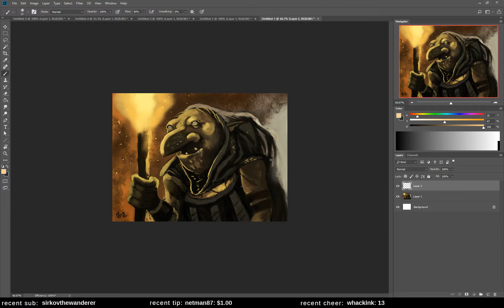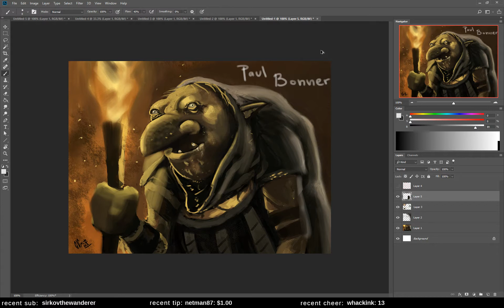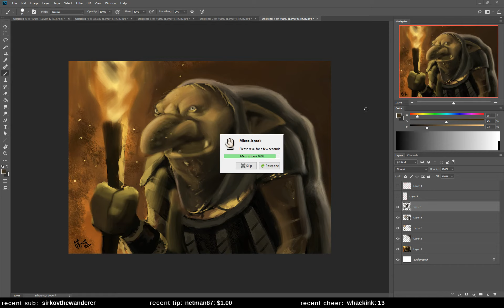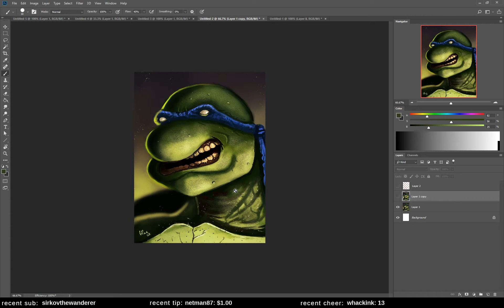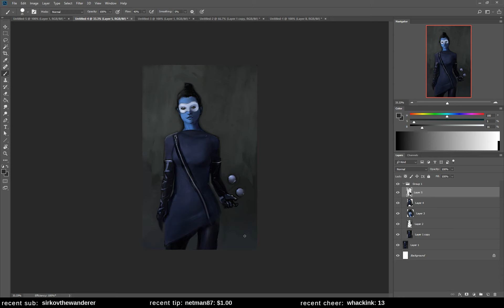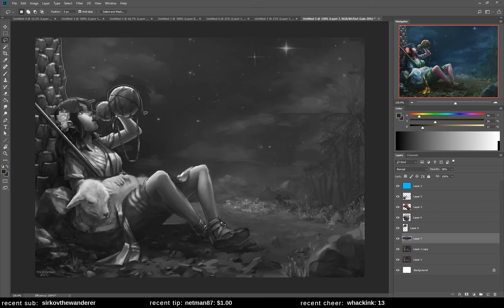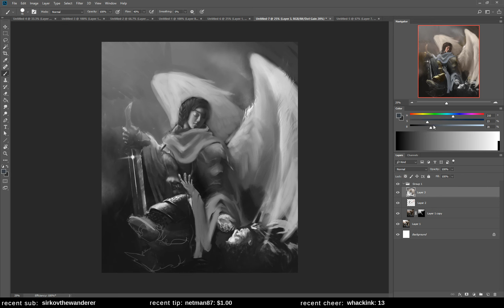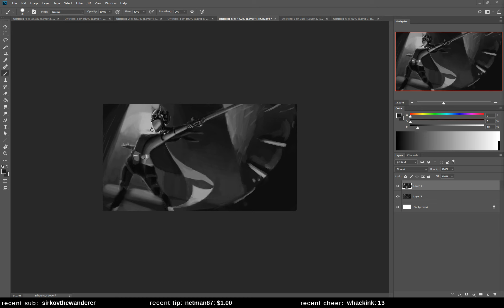Critique Friday - Vandrake, Sannoki, Caineatsabe, Civnopes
Critique for Friday 16, Mar 2018

Victims:

Vandrake
Sannoki
Caineatsabe
Civnopes